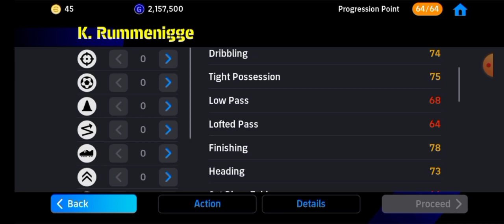How To Train Rummenigge In efootball 2024 | Rummenigge Max level training in pes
how to train rummenigge in efootball 2024

New 102 Rated Epic Rummenigge Review & Gameplay in eFootball 2024

Trick To Get 102 Rated Rummenigge | Trick To Get Epic FC Bayern Munich || eFootball 2024 Mobile

▶️ Title : Trick To Get 102 Rated Rummenigge | Trick To Get Epic FC Bayern Munich || eFootball 2024 Mobile

efootball rummenigge max
efootball rummenigge training

epic booster rummenigge
rummenigge epic card
epic booster rummenigge
review epic rummenigge